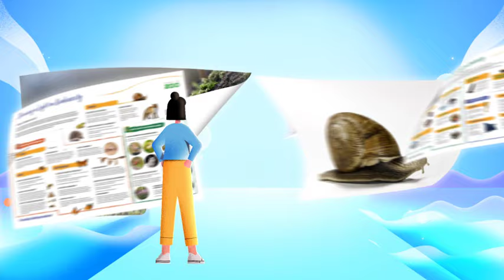Free 'Shining a Light on Biodiversity' Posters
Explore everything from Life on the Woodland Floor to the Secret Life of Snails with our free ‘Shining a Light on Biodiversity’ posters from Dublin Zoo’s Wild Lights Festival.

Pick up your free 'Woodlands and Insects' poster in the Sunday Independent on November 6th and your free 'River Wildlife and Sea Life' poster in the Irish Independent on November 8th.

Plus, don't miss your chance to win 1 of 50 family passes to Wild Lights at Dublin Zoo. To enter, simply visit independent.ie/entertainment/competitions. T&Cs apply.